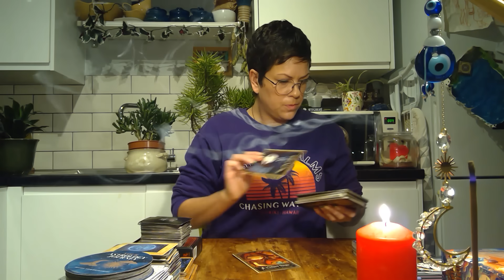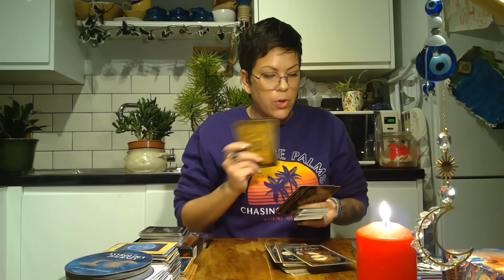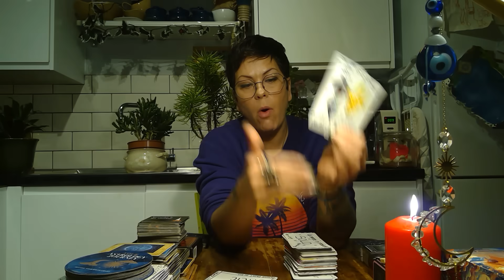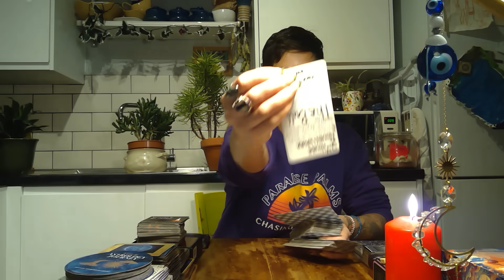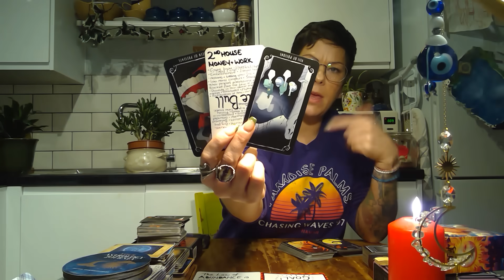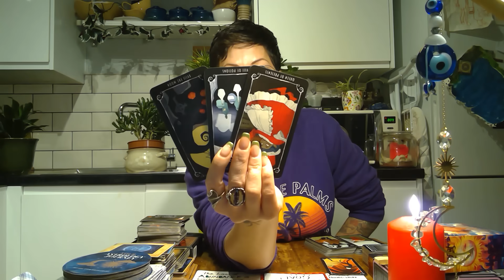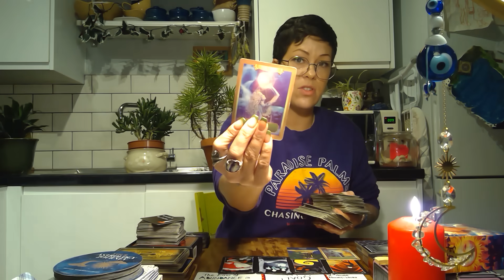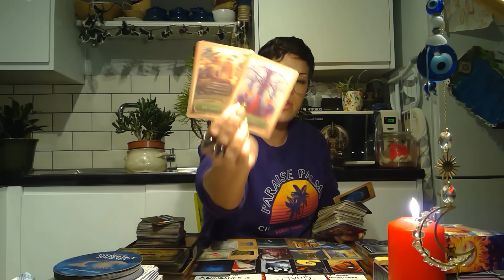This is what they had planned/what they have been doing & it went as expected 😐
This was filmed 4th January

Bookings are CLOSED until further notice. Please do not get scammed by people reaching out in the comment section pretending to be me.

💚Services/Cost💚
Unless otherwise stated, my readings are sent out to you after payment is received within five working days.